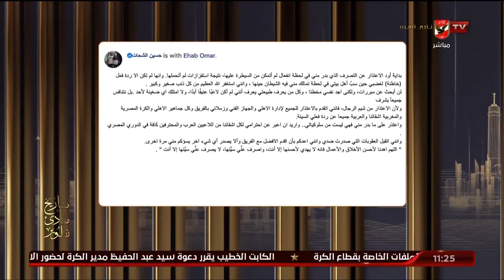الشاطر: خطأ من الشحات قوبل بعقوبة كبيرة واللاعب أعتذر .. ومن بعدها كتير من الناس طالعة تاخد اللقطة